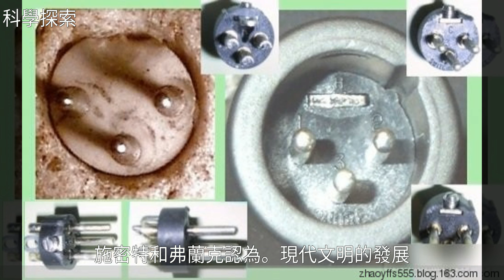5600萬年前史前工業文明就存在？還須更多證據！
5600萬年前史前工業文明就存在？還須更多證據！地球 恐龍滅絕 地層 化石燃料 國際天體生物學雜誌 古文明5600萬年前史前工業文明就存在？還須更多證據！